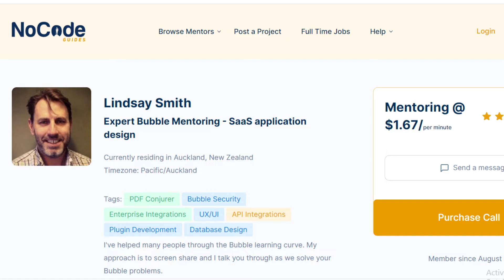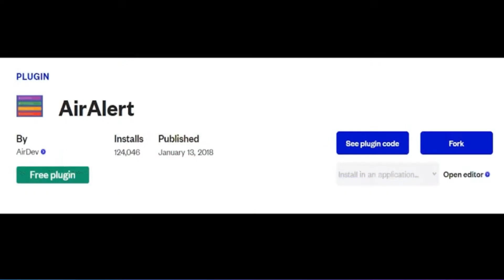Interview with Bubble Expert - Lindsay Smith | Part -1 | NoCodeTalks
Hi Everyone,

In this interview series, I have talked to Bubble agency "Knowcode" founder Lindsay Smith.
We have talked in detail about-
1. How did he start Bubble.io development?
2. How did he learn Bubble plugin development?
3. What's his plan for Bubble?
4. How did he selects the client?